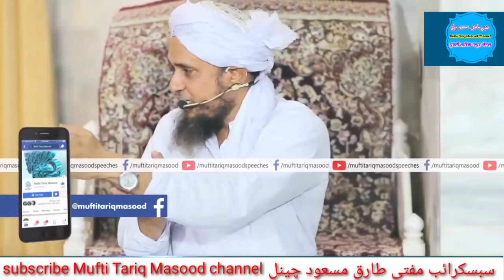Muslim science & technology Mufti Tariq Masood channel مسلم سائنس اور ٹیکنالوجی مفتی طارق مسعود چینل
Telegram Mufti Tariq Masood Channel
UC89YUirAYmp_K-Pa4dOSblg